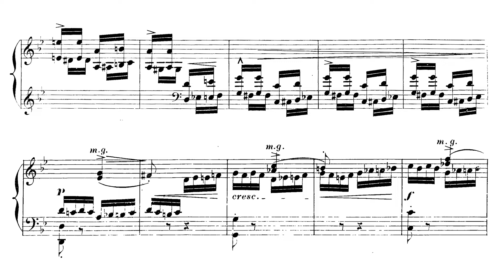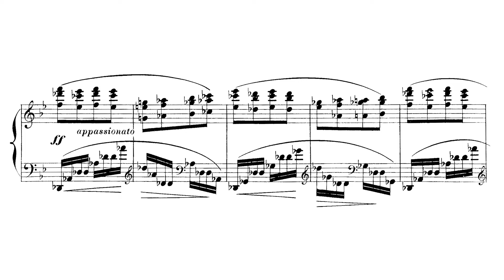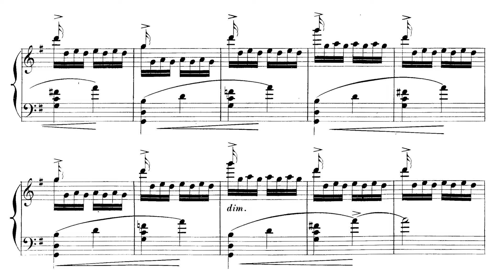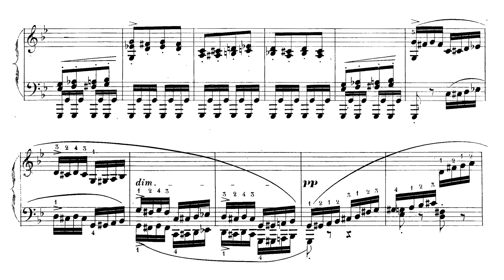Juliusz Zarębski - Concert Etude in G-Minor op. 7/2 (Sałajczyk)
Juliusz Zarębski - Eituda G-Moll
Pianist - Piotr Sałajczyk

Juliusz Zarębski (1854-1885) belongs to that unfortunate group of Polish composers who died far too early. In this, he joins geniuses like Józef Władysław Krogulski, Antoni Stolpe, Mieczysław Karłowicz and so many more. In the face of such a horrible loss to music, there is a silver lining, and that is his narrow completion of the Piano Quintet in G minor which has begun to see some very well-deserved popularity as of late.

Despite the recognition that the name "Zarębski" now has thanks to his piano quintet, not much else of his is known or played. Besides the piano quintet and the cycle "Roses and Thorns," he is still tragically underplayed and underrecognized for his compositional skill. He studied with Liszt, who endorsed his writing with such enthusiasm that he took it upon himself to orchestrate his set of Galician dances.

Stylistically, one can hear Chopin and Liszt in his output, but there is a quiet originality that carries his miniatures beyond a pale, unthinking banality. Some of them carry a forward-thinking impressionistic attitude like that of Noskowski and Liszt while others have a soft poetry that brings Faure and Chopin to mind. Whether looking at a salon piece or a loftier concert-oriented work, Zarębski's education accrued across the continent from Rome to St. Petersburg shines through these well-thought-out and expertly crafted additions to the piano repertoire.